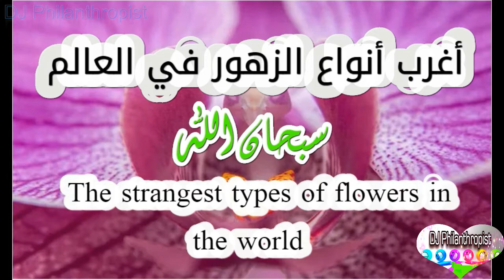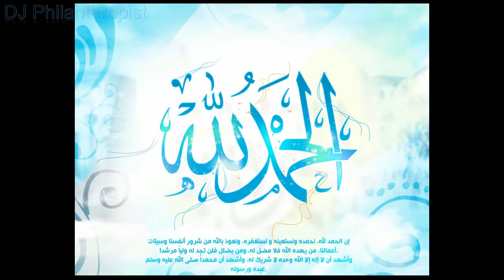اغرب انواع الازهار في العالم * The strangest types of flowers in the world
خلق الله النباتات لكي ينعم الإنسان بخيراتها، وأيضا للتمتع من جمال هذه النباتات والورود والزهور التي تستوحي قدرا كبيرا من قدرة الله في الجمال ،  منها أغرب أنواع الزهور على وجه الأرض والتي غالباً لم تسمع عنها يوماً, الزهور هي أجمل النباتات، ذات منظر جميل ورائحة عطرية ... ذات الرائحة الجميلة التي تنعش القلب، وللزهور أنواع عديدة بأسماء مختلفة.